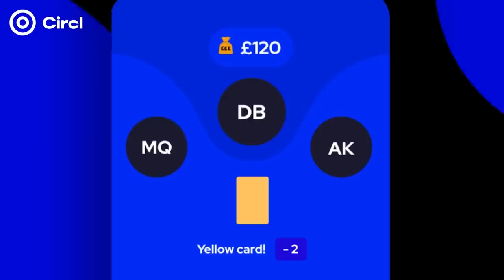LEEDS AWAY END TAUNTS NEWCASTLE FANS!😂 Newcastle United 0-0 Leeds United | Premier League 2022/23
Matchday Vlog
Newcastle United 0-0 Leeds United

Use the code 'lufclewis' at sign-up [UK resident, 18+, BeGambleAware.org]

Personal - @Lewis_Deighton17